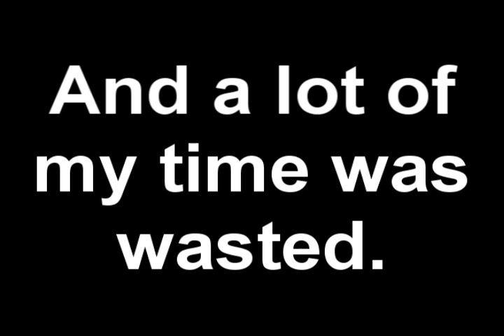Why I Havent Uploaded A Video For A While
My Vegas got all corrupted and I lost all my vegas files... Hopefully my cat will make up for it